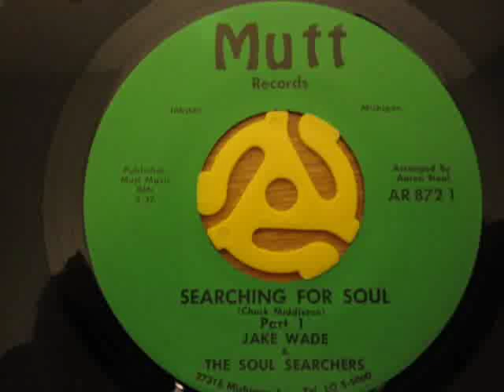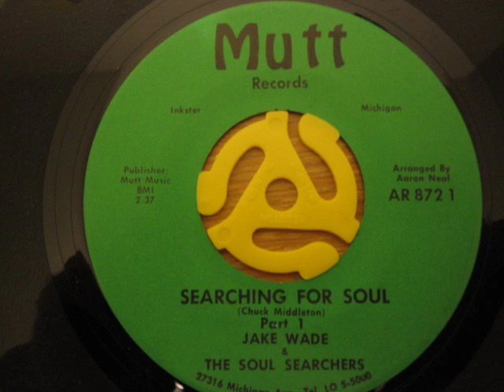Jake Wade & The Soul Searchers - Searching For Soul Pts. 1 & 2.wmv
Absolutely heavy funk tune! Breaks on both sides.